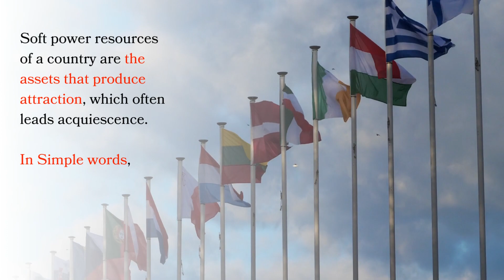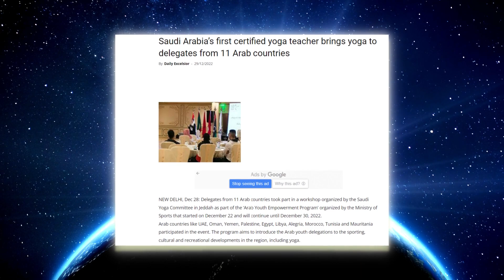Anime ko aise use krta hai Japan! | Soft Power explained | in Hindi | V S & M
Western countries have been leading in soft power, influencing other countries since the last century. But Asian countries are now quickly increasing their soft power and catching up with the western countries.

Here is a detailed video on what exactly is this soft power and how countries use it to influence the mind of common people globally.

Leave a COMMENT as your feedback
Also, Must SHARE video with your friends and family

Don't forget to grab your copy and boost your mental calculation skills